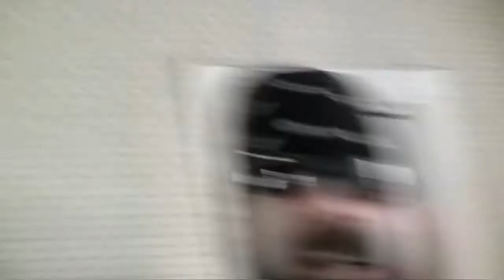Episode 22 TRUBADOR TV - [HD VIDEO]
- We get ready to check our newly placed gumball machines and talk about taking a "relaxing" tea first. For the complete day, see episodes 22, 23, 24 & 25. Intended for mature audiences.

Webisode Film Date: Mar 04 2010

TRUBADOR is an american band with members Marcoe, Criss & Jaymes Stone